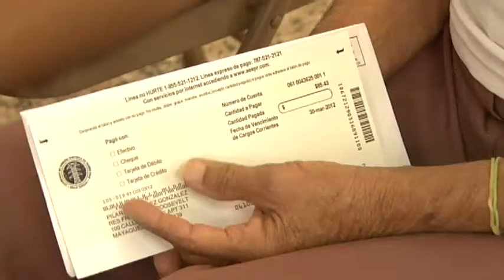Director de AAA Reacciona Contra Alegada Nueva Modalidad de Corrupción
El director ejecutivo de la Autoridad de Acueductos y Alcantarillados reaccionó en el oeste a las declaraciones de la contralora Yesmin Valdivieso en torno a una nueva modalidad de corrupción.  Alegadamente empleados públicos utilizan las cuentas de las agencias estatales o dependencias municipales para las que trabajan para pagar sus facturas de agua, luz y teléfono.